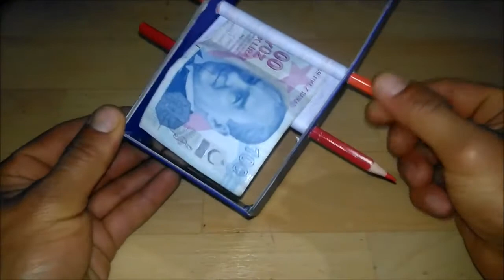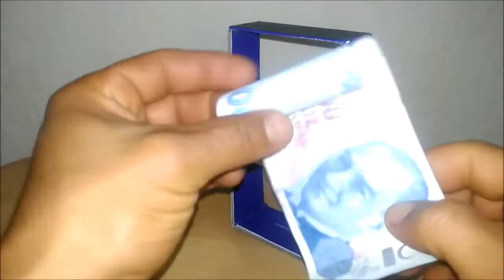Para Basma Makinesi Yapımı Sende Yap Zengin Ol